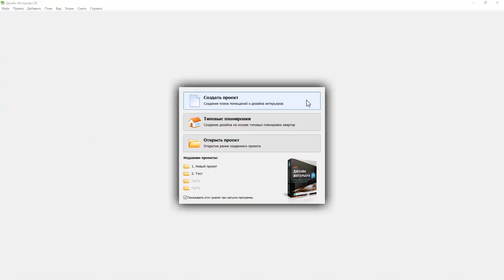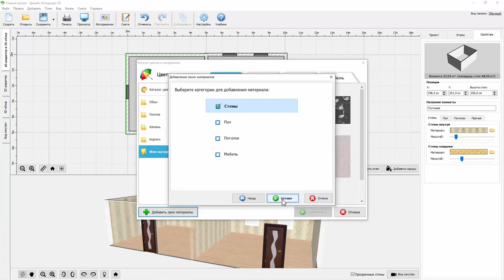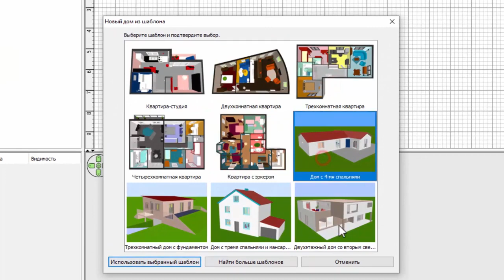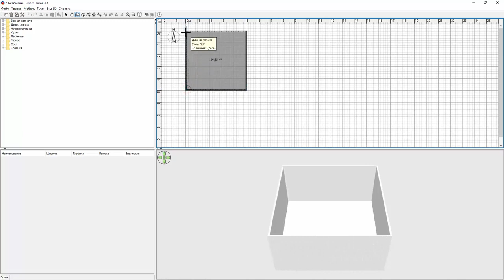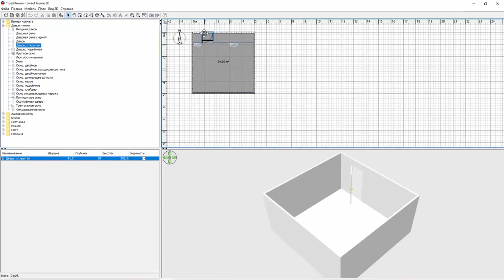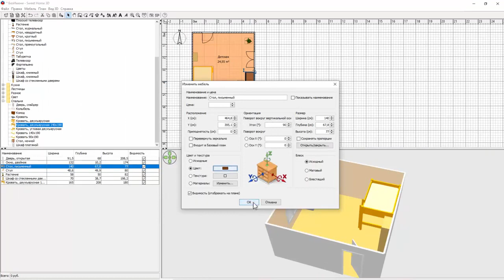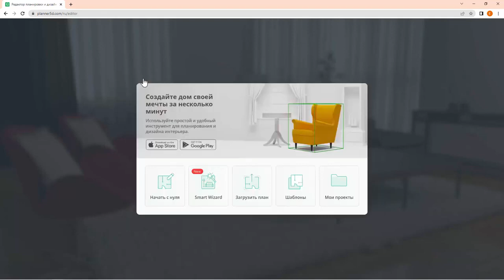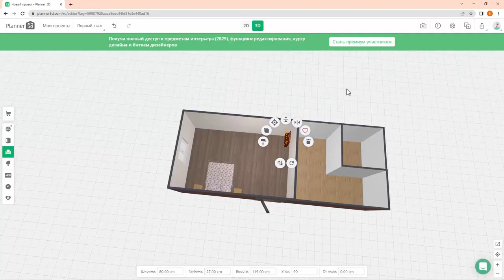Обзор программ для проектирования домов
Вы задумались о удобной программе для конструирования коттеджей, но вы не можете разобраться с выбором? Наша статья поможет определится с выбором самой удобной и простой в использовании утилиты .